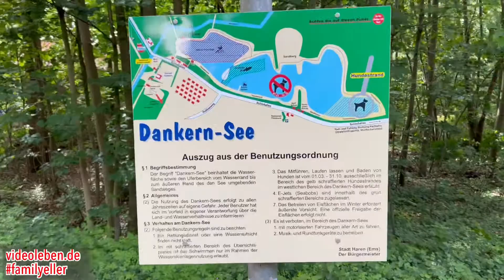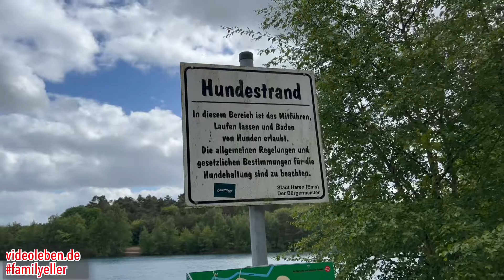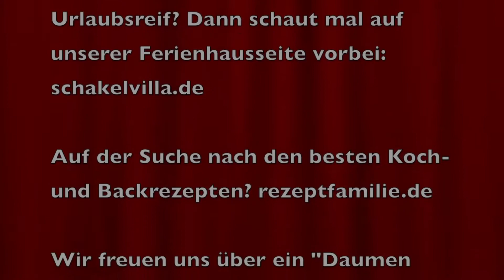Dankern See am Schloß Dankern mit Wasserski, Bistro und Hundestrand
In diesem Video zeige ich Euch den Dankern See mit seiner Wasserskianlage, dem Bistro, dem Badestrand sowie dem Hundestrand.

00:00 Beschreibung
00:21 Wasserski
00:40 Bistro
00:54 Strand
01:41 Hundestrand